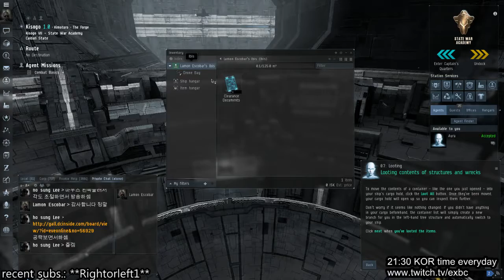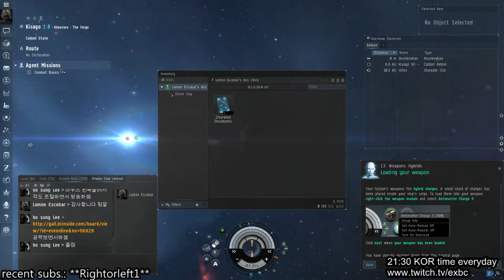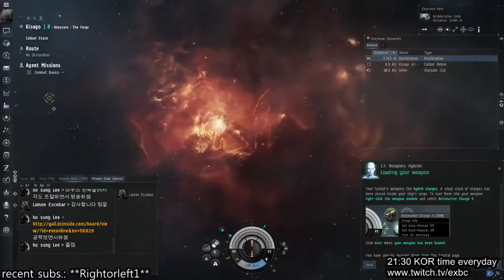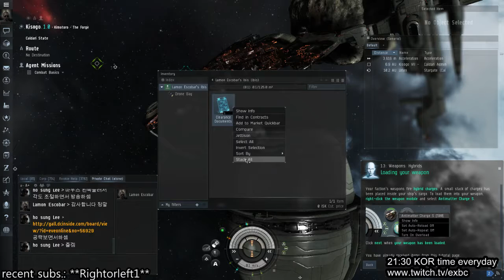우주미아될 확률99% EVE ONLINE (Part 5)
EXBC 게임어플도 나왔습니다!!! EXBC GAME application just has be released.